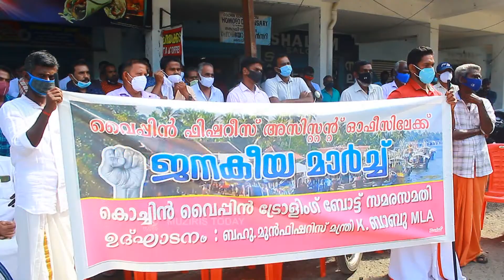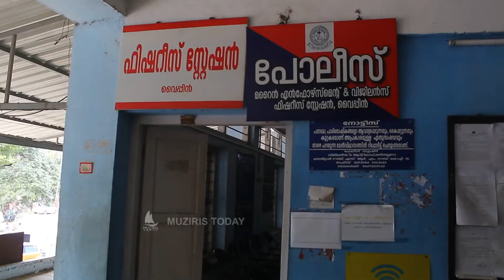ഫിഷറീസ് ഓഫീസിലേക്ക് ജനകീയ മാർച്ച് നടത്തി